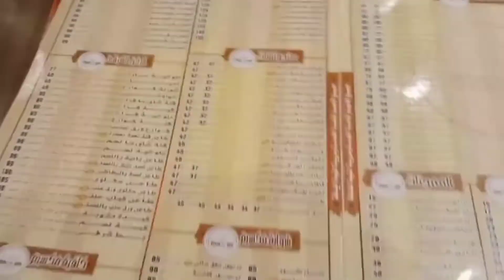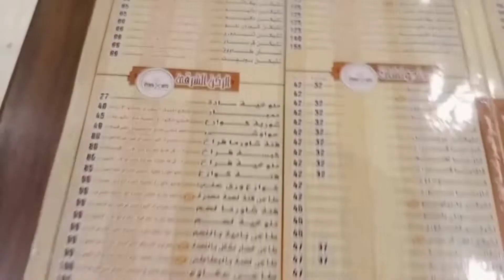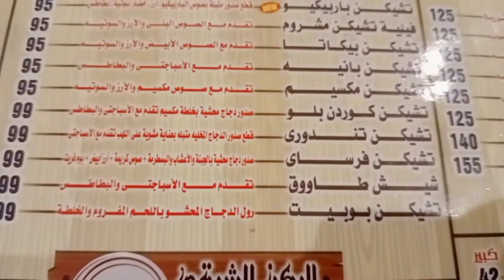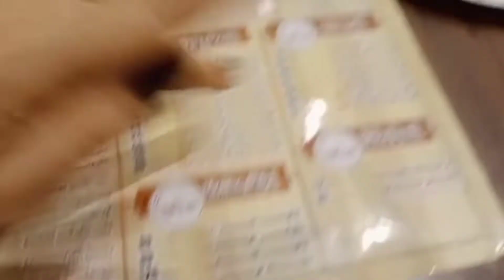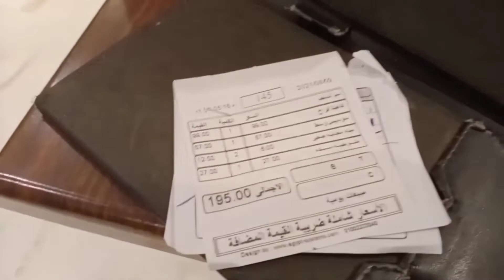تعالوا اتغدوا معنا ف احسن مطعم ف الزقازيق الشرقيه maxim_الزقازيق#